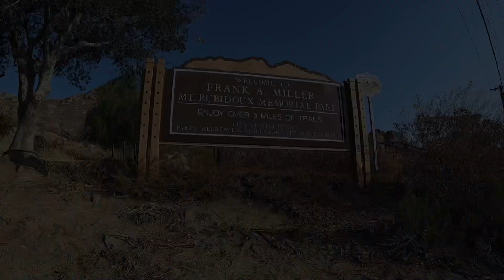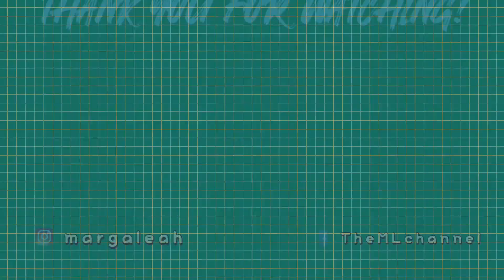Walk through at Mt.Rubidoux! 🥾⛰️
We hike in Mt.Rubidoux California.

Enjoy!! xx